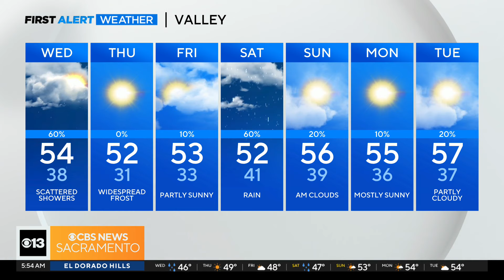Wednesday morning weather forecast - Jan. 10, 2024